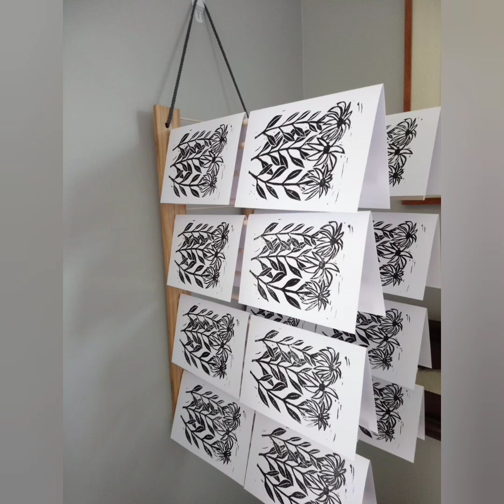Making a Hand-printed Linocut Greeting Card - Margaret White Art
This year I started hand-printing greeting cards in my studio. I saw this as a way to diversify my income from art, and give my supporters an affordable way to access hand-printed items.

All the hand-printed items in my shop are ‘open-edition’ prints. This just means that I don’t set a limit on how many items I can make from each plate. Although in reality, a lino block doesn’t last forever, and so as the blocks wear out, these designs will gradually retire and be replaced by new designs.

I recently put together a video that shows the printing process for my hand-coloured greeting cards. Each card is hand-printed, dried, and then coloured by hand using watercolours. I find making these cards quite therapeutic, but I still make them in small batches of around 30 cards at a time to keep life interesting!